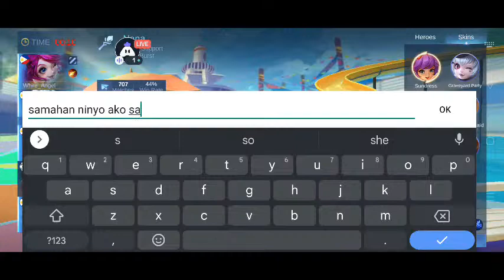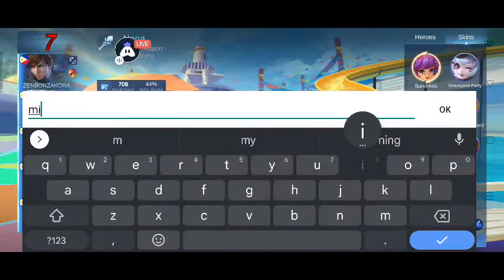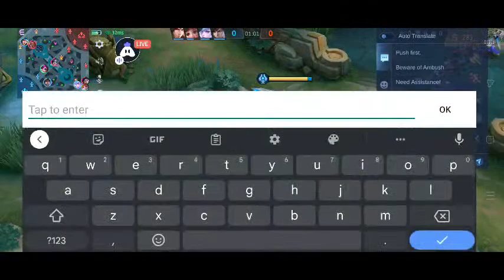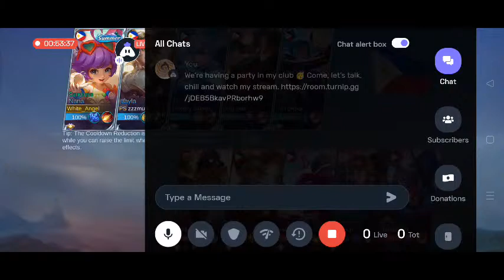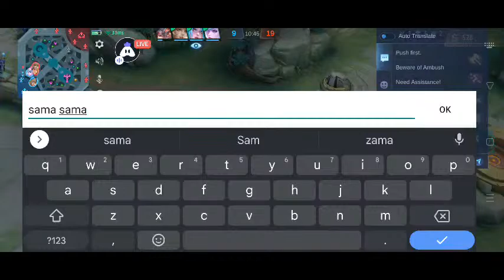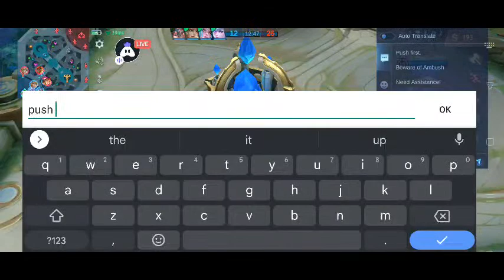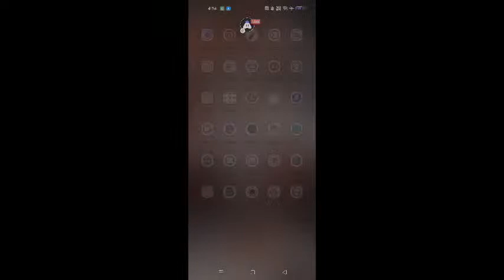Let's Play Mobile Legends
Bingo Live ID: itsmejane18

Today I am streaming mobilelegends. Other popular games:
PUBG Mobile
Garena Free Fire
Among Us
Call of Duty Mobile
Fall Guys
Fortnite
Roblox
Minecraft